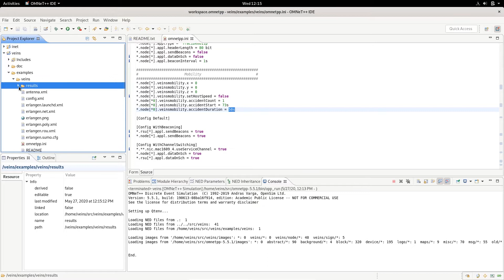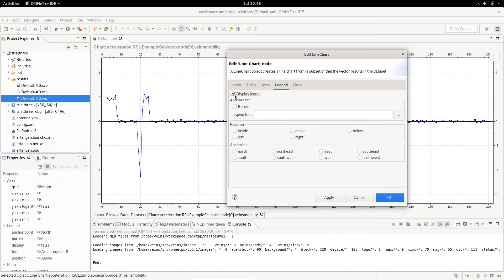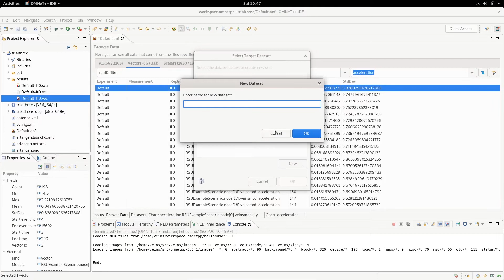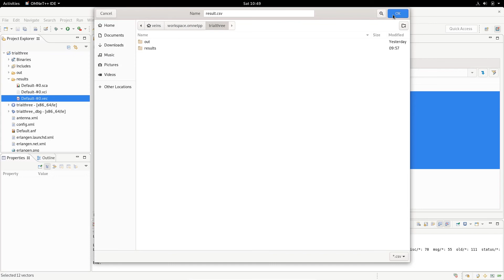Analysing Result & Plotting Graph in OMNeT ++ | Tutorial #7